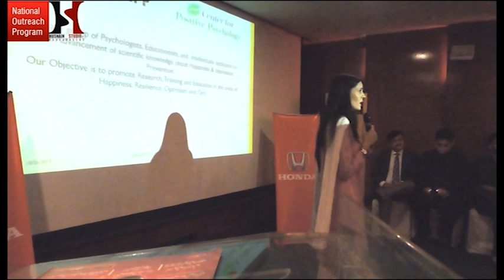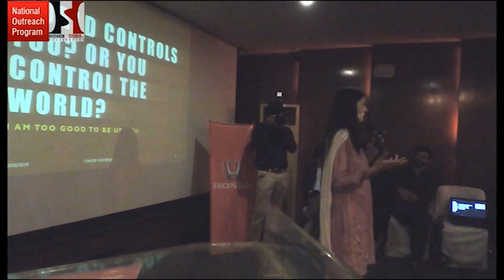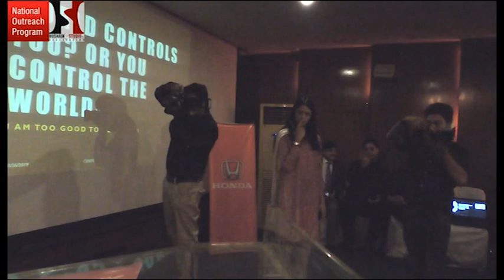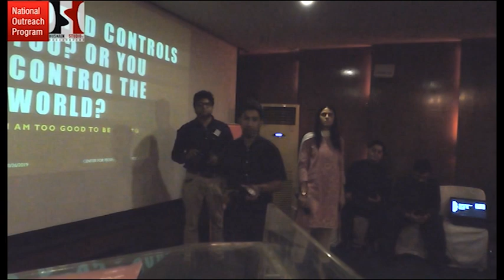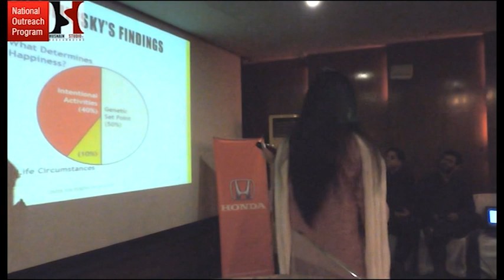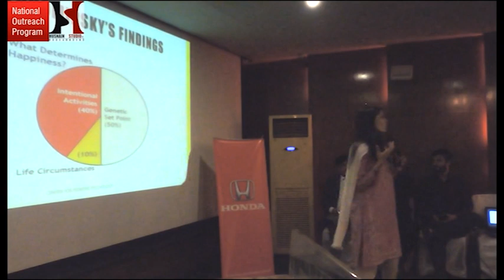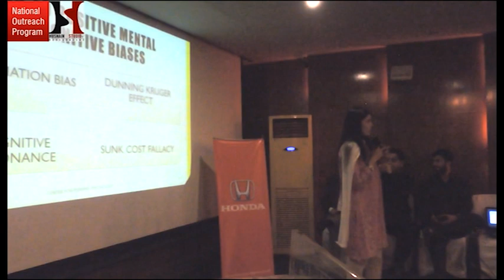The Science of Well Being - Part 1 || NOP || Iram Irshad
Session on
"The Science of Well Being" organized by National Outreach Program Trust at Sukh Chan Wellness Club

Distinguished Speaker:
Iram Irshad
President Center for Positive Psychology